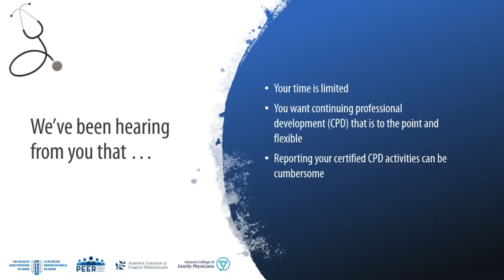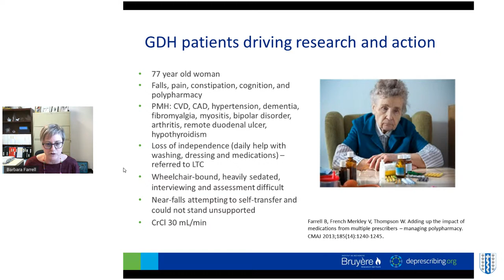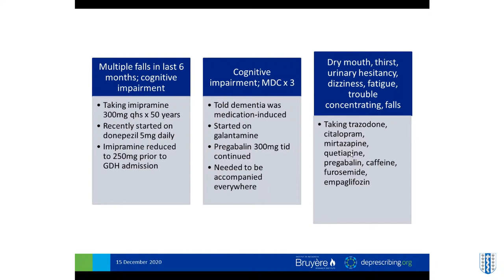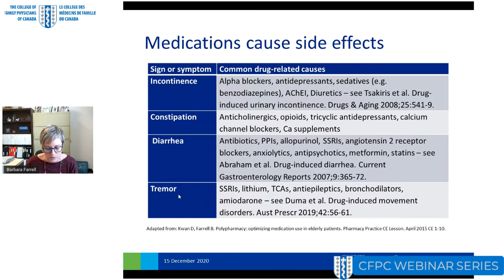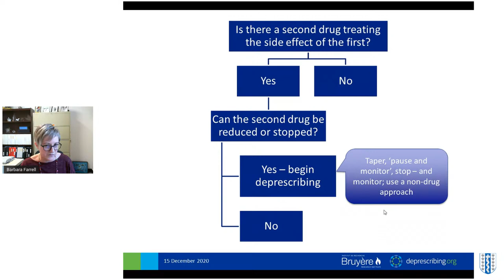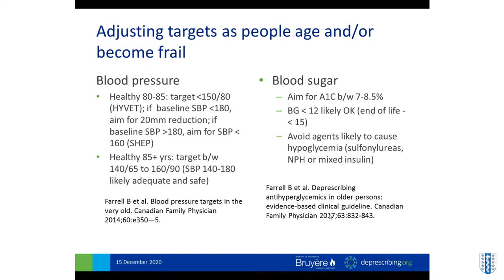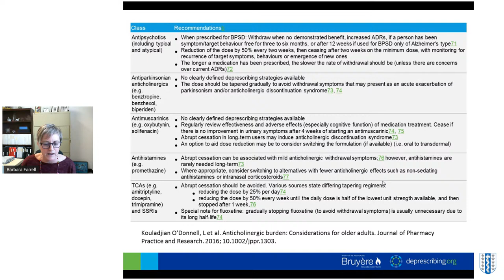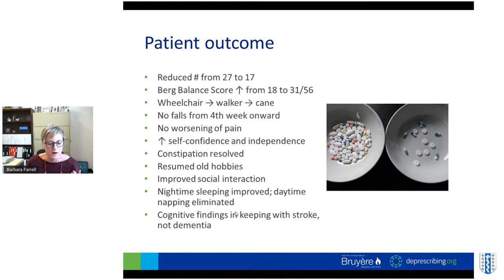Approaches to deprescribing for older people: what to stop, when and how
Presenters: Dr. Barb Farrell